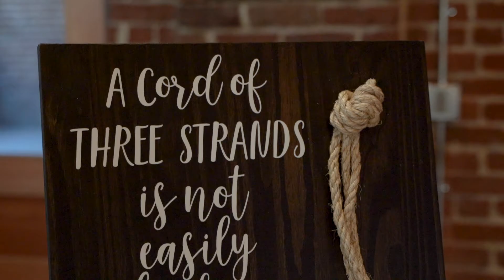Mr.and Mrs. Moore | BEST GROOM'S REACTION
Leah and Davontae had a hard year trying to get married since Covid happened. They stayed positive and still made sure their special day was worth remembering! Here is their official wedding video.

and fill out the contact section.